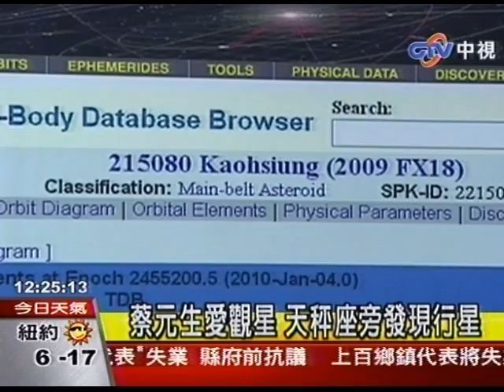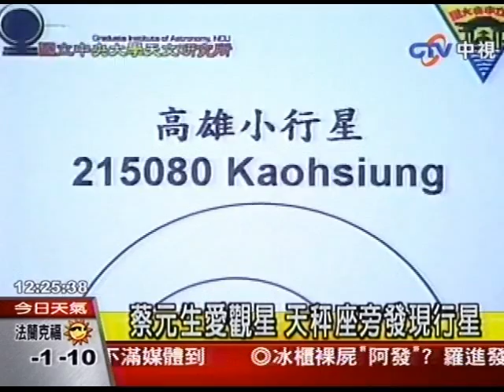天文愛好者 發現新行星命名「高雄」